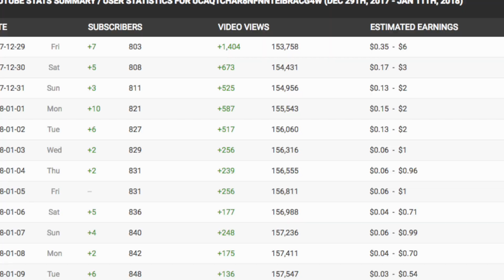WHAT IS HAPPENING TO THE CHANNEL??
In This Video, Sean Talks About How The Pokemon Go Video That He And Sam Made A While Ago Began "Blowing Up" Recently. That Is How We Got To 900 Subscribers In Such A Short Time. We Can't Thank You Guys Enough For That! We're So Close To 1,000 And We're All So Excited About That! Thank You Guys Again.